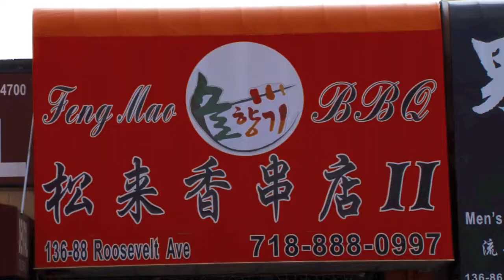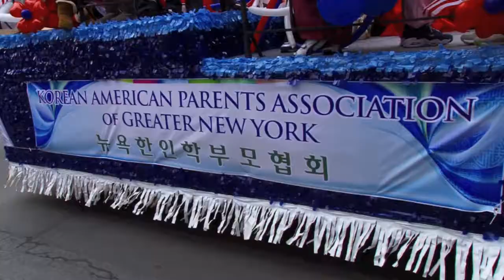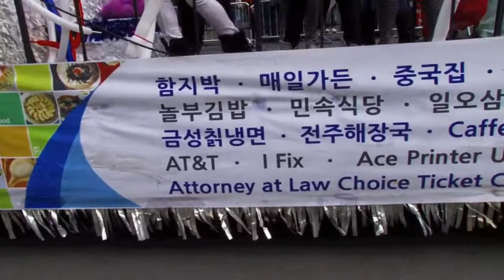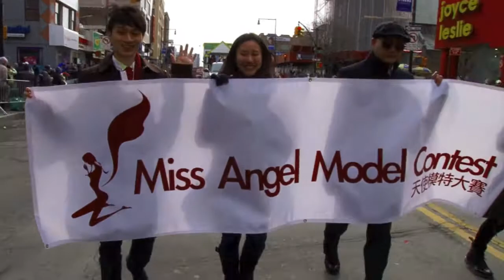Chinese New Year 2013 in NYC